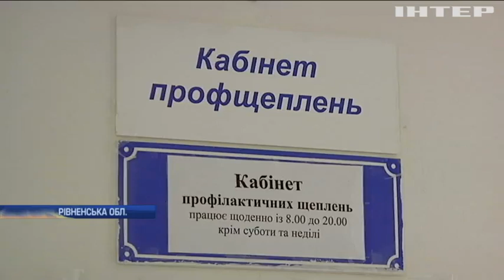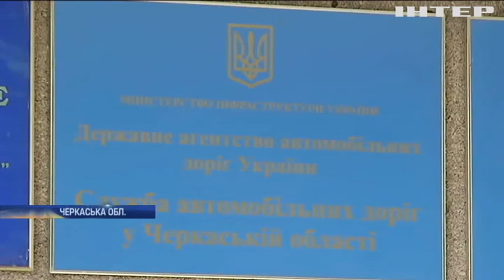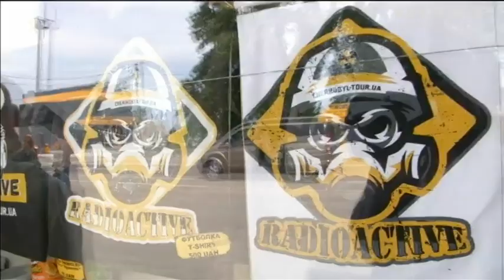Новости 8:00, выпуск за 5 июня 2019 года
Головні події на цю годину:
Бойовики порушили режим тиші на Донбасі;
Україна зберігає курс на ЄС та НАТО - Володимир Зеленський;
Жителі Черкащини протестують проти бездоріжжя;
Аварія у Будапешті: драйвери знайшли тіла нових жертв;
У Парижі мітингують працівники французької залізниці;
Серіал "Чорнобиль" прикував увагу туристів до України